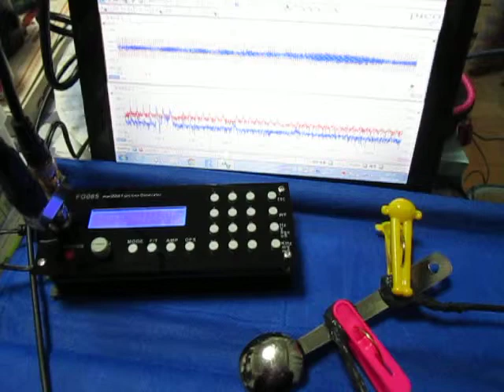超音波実験 Ultrasonic experiment